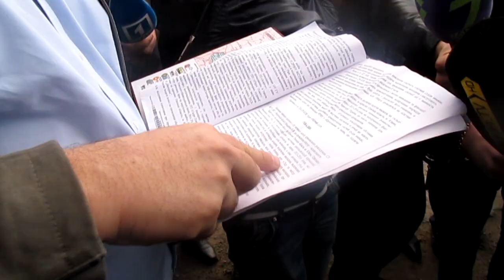Саакашвили и "ореховая мафия"